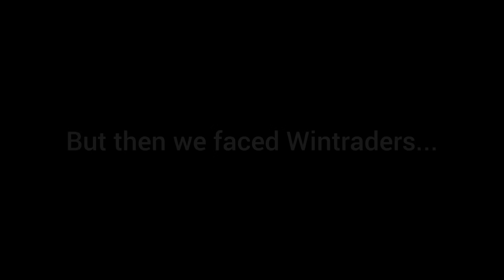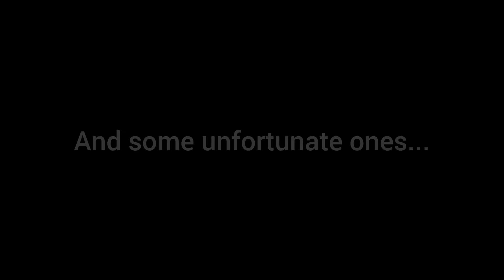Last game to 100.000🏆 But we faced Wintraders 💔